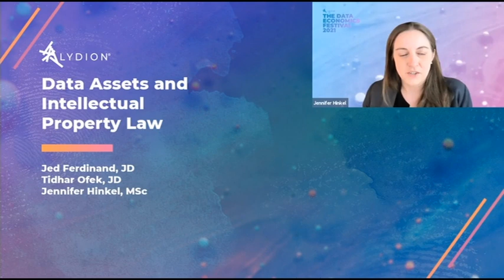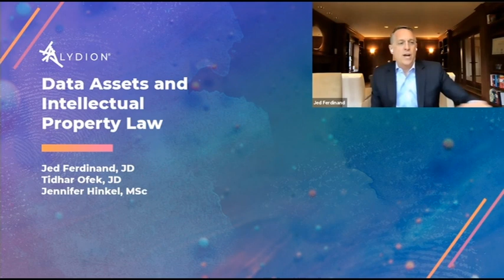Data Assets and Intellectual Property Law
FEATURING: JED FERDINAND, JD, DARIE OFEK, JD, JENNIFER HINKEL

Existing Intellectual Property (IP) law frameworks were not designed for a world of digital and data assets. How does intellectual property ownership function and what frameworks can we apply when considering new forms of digital and data assets from crypto to NFTs to Lydion Data Assets? Hear from legal experts on the various approaches to creating, defending, and working with IP in this emerging field.

0:00:00 Introduction to the Session and Speakers
0:02:45 What is IP? What do founders need to know about how best to protect it?
0:09:29 In the digital asset / data asset / crypto space, which IP laws apply?
0:11:59 What IP rights do you get when you purchase an NFT?
0:22:24 How can DEOS / traceability technologies improve monetization of intellectual property?
0:24:25 If you sell off a piece of a royalty, is that a security?
0:32:34 What patent and copyright laws apply to digital assets in the US today?
0:43:57 What challenges do existing companies face around these new assets?
0:50:28 Do these new IPs have the same legs as altcoins?
0:56:45 Outro